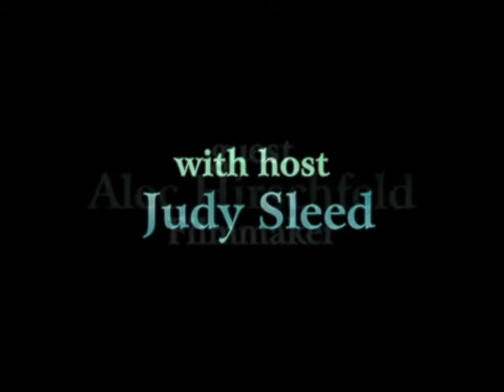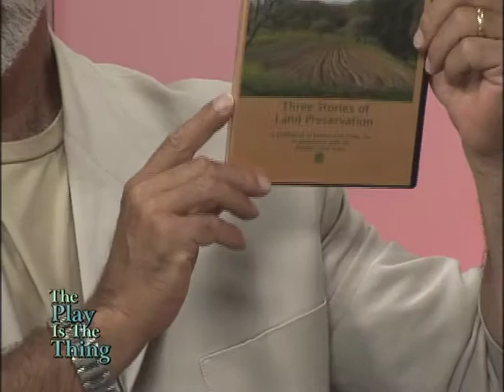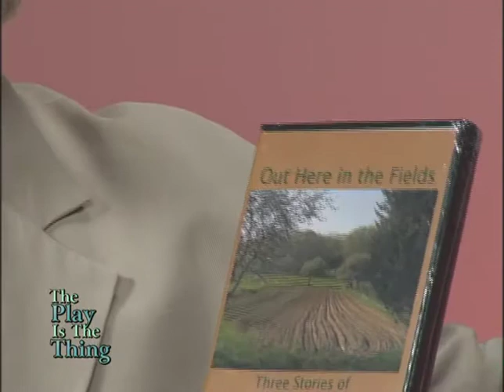The Play is the Thing, host Judy Sleed, guest, producer Alec Hirschfeld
The Play is the Thing, host Judy Sleed, guest, producer, actor, cameraman, Alec Hirschfeld. Has worked on films "Goodbye Columbus," (1969) "Doc" (1971) "Taxi Driver" (1976) too name a few.  He has also worked on the TV shows "The Equalizer" (1987) and Law and Order Special Victims Unit.